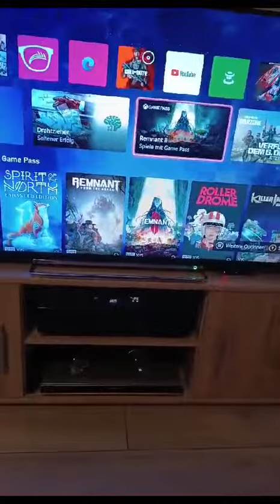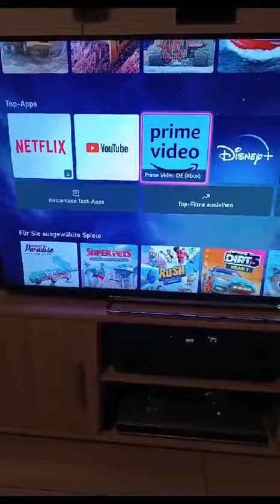Neues Xbox Series X Dashboard treibt Oger in den Wahnsinn! Xbox Menü Desaster!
Neues Xbox Series X Dashboard treibt Oger in den Wahnsinn! Xbox Menü Desaster! Oger versteht die Welt nicht mehr und wünscht sich das alte Dashboard wieder. Brief an Weihnachtsmann ist raus!